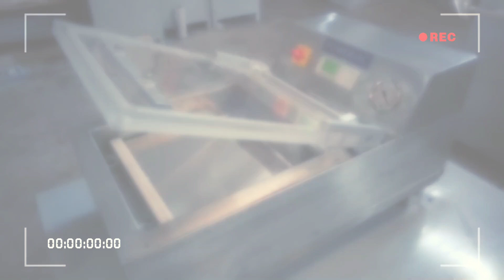Sweets Packaging and Sealing Machine SGTS-500 for Soan Papdi, Kaju Katli, Laddu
Sweets Packaging Table Top Tray Sealing Machine SGTS-500